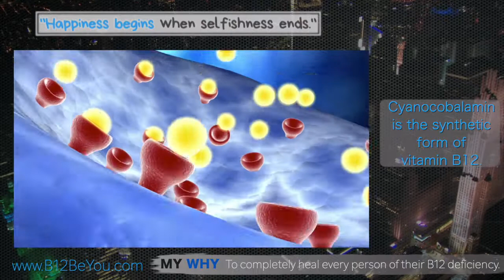ANHIDROSIS (And How I Fixed It)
ANHIDROSIS - INABILITY TO SWEAT (And How I Fixed It)

MY GOAL:  to help every single person who comes across this channel recover 100% from their vitamin B12 deficiency (Pernicious Anemia).

Each vial contains 40 injections for a price of $149 total.
Which comes out to a couple of dollars per injection.

***(Currently shipping is only available in the USA due to Covid-19 restrictions.)***

*** The MOST POWERFUL Vitamin B12 liquid supplement that helped save my life

*** The FIRST B12 SUPPLEMENT I took that stopped my decline and reversed my symptoms

Anhidrosis is the inability to sweat normally. When you don't sweat (perspire), your body can't cool itself, which can lead to overheating and sometimes to heatstroke — a potentially fatal condition.

Anhidrosis — sometimes called hypohidrosis — can be difficult to diagnose. Mild anhidrosis often goes unrecognized. Dozens of factors can cause the condition, including skin trauma and certain diseases and medications. You can inherit anhidrosis or develop it later in life.

Treatment of anhidrosis involves addressing the underlying cause, if one can be found.

Signs and symptoms of anhidrosis include:

Little or no perspiration
Dizziness
Muscle cramps or weakness
Flushing
Feeling hot
A lack of perspiration can occur:

Over most of your body (generalized)
In a single area
In scattered patches
Areas that can sweat may try to produce more perspiration, so it's possible to sweat profusely on one part of your body and very little or not at all on another. Anhidrosis that affects a large portion of your body prevents proper cooling, so vigorous exercise, hard physical work and hot weather can cause heat cramps, heat exhaustion or even heatstroke.

Anhidrosis can develop on its own or as one of several signs and symptoms of another condition, such as diabetes or skin injury.

If you barely sweat, even when it's hot or you're working or exercising strenuously, talk to your doctor. Talk to your doctor if you notice you're sweating less than usual.

Dr. Berg, doctor mike, dr. lee, dr. Axe, dr. mcdougall, dr. Oz, dr. Alan mandell, nutrition facts, Peripheral Neuropathy